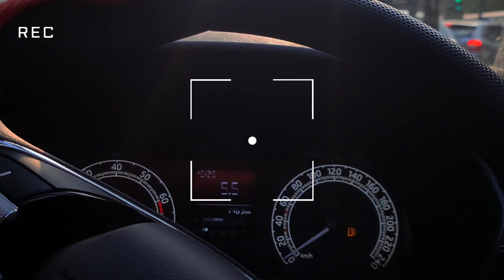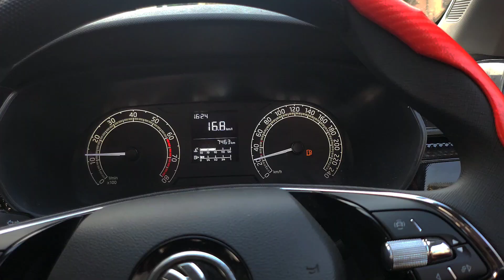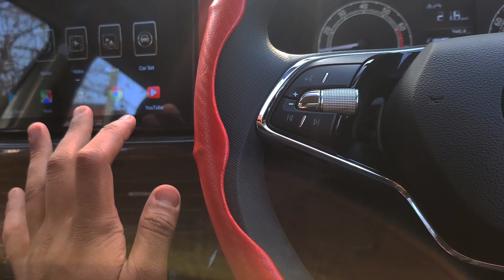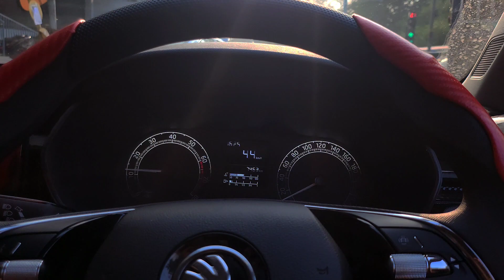SKODA KUSHAQ NEW MUST WATCH SOFTWARE UPDATE🔥#262/365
HEY GUYS
ANOTHER INTERESTING VIDEO FOR YOU GUYS.
HOPE YOU'LL LIKED THE VIDEO.

skoda kushaq tuned
skoda kushaq tuned 1 stage
skoda kushaq tuned stage 1
skoda kushaq remapped
remap skoda kushaq
skoda kushaq code 6
code 6 tune
code 6 tune skoda kushaq
code 6 stage 1 kushaq
skoda kushaq powerful
india's first tuned skoda kushaq
VIRTUS
SCORPIO
SCORPIO N
MAHINDRA SCORPIO N
MAHINDRA
MAHINDRA XUV700
MAHINDRA SCORPIO
MAHINDRA SCORPIO N DRAG RACE
SCORPIO DRAG RACE
SCORPIO N DRAG RACE
VIRTUS GT
VIRTUS GT DRAG RACE
VIRTUS OWNERSHIP REVIEW
VIRTUS 1.0
VIRTUS 1.5
VIRTUS DRAG RACE VIDEOS
KIA
KIA SELTOS
KIA SONET
SELTOS DRAG RACE
KIA DRAG RACE
skoda
Skoda cars
Skoda kushaq
Skoda kushaq 1.0
Skoda kushaq manual
Skoda kushaq automatic
Skoda kushaq 1.0 tsi
Skoda turbo engines
Skoda kushaq drive review
Skoda kushaq driving experience
German cars
Jeep
jeep compass
jeep meridian
jeep grand Cherokee
compass
meridian
American
american cars
jeep cars
German power
Vw
viral drag races
drag races videos of tata nexon
tata
TATA NEXON
TATA PUNCH
TATA SAFARI
TATA HARRIER
HARRIER
NEXON
PUNCH
SAFARI
TATA CARS VIDEO
TATA NEXON VIDEO
tata nexon build quality
tata nexon drag race
nexon vs kushaq drag race
tata nexon vs skoda kushaq
tata nexon viral videos
Volswagen
Volkswagen cars
Volkswagen taigun
Volkswagen taigun gt
Volkswagen taigun car
Volkswagen taigun vs skoda kushaq
Skoda kushaq drag race
Volkswagen taigun drag race
Comparison
Volswagen and skoda compare
Volkswagen and skoda Comparison
Skoda kushaq and Volkswagen taigun Comparison
Car reviews
Skoda car review
Volkswagen car reviews
Volkswagen car driving experience
Taigun owner drives Skoda kushaq
Skoda kushaq owner drives taigun
Kushaq owner drives taigun
Taigun vs kushaq
Viral videos
Best videos
KIA
KIA SELTOS
KIA SONET
SELTOS DRAG RACE
KIA DRAG RACE
skoda
Skoda cars
Skoda kushaq
Skoda kushaq 1.0
Skoda kushaq manual
Skoda kushaq automatic
Skoda turbo engines
German cars
German power
Maruti
maruti brezza
brezza new
Maruti Suzuki car drag race
Hyundai
hyundai creta
creta diesel
creta petrol
creta turbo
creta videos
creta drag race
hyundai creta sales
jimny
Maruti Suzuki jimny
5 door jeep
jeep compass
5 door jimny
hyundai creta sx
creta 1.5
swift drag race
brezza drag race
drag races in india
honda
honda city
honda city manual
honda civic
honda city drag race
honda lovers
honda city lovers
honda city videos.
5 door jimny
hyundai creta sx
creta 1.5
swift drag race
brezza drag race
honda
honda city
honda city manual
honda civic
honda lovers
honda city lovers
honda city videos.
Maruti Suzuki fronx
fronx review
maruti Suzuki fronx review
fronx price
maruti Suzuki grand vitara
FORTUNER
toyota
toyota FORTUNER
toyota fortuner drag race
toyota fortuner videos
skoda laura
skoda octavia
skoda superb
skoda rapid
skoda fabia
skoda cars
skoda drag races
kia carnival
kia drag races
hyundai
hyundai i20
hyundai i20 n line
i 20 n line
hyundai drag race
hyundai i 20 drag race